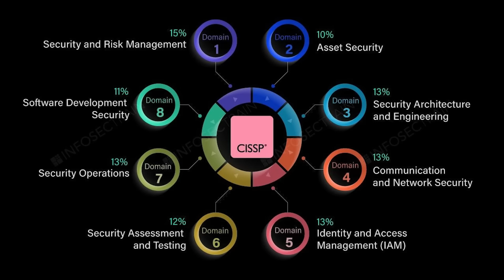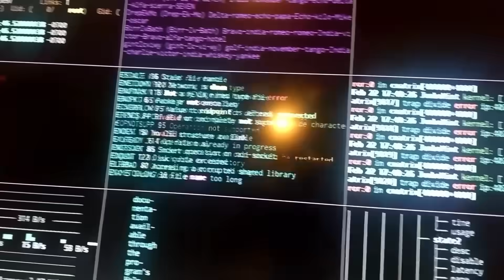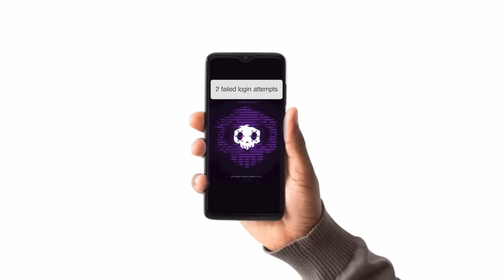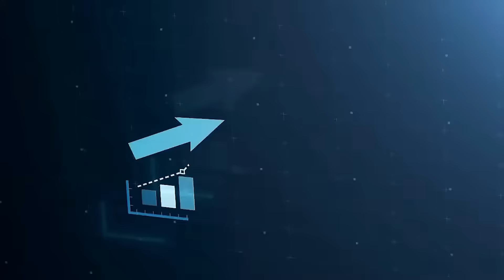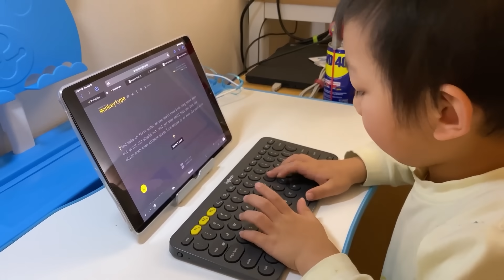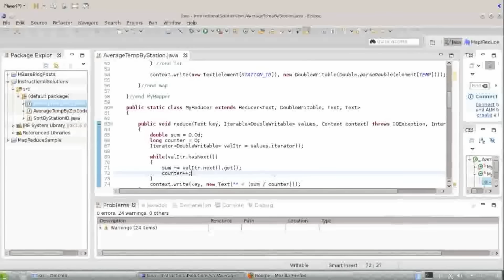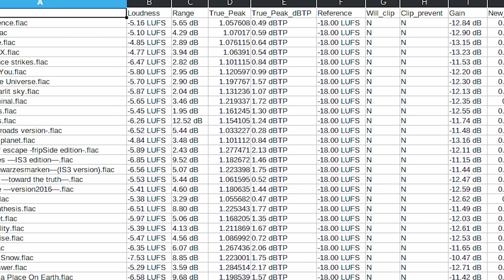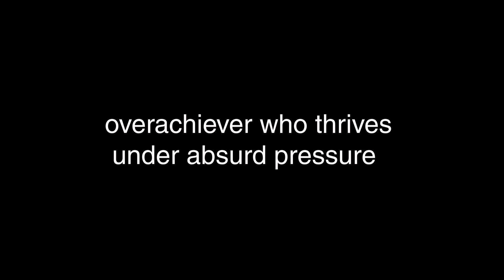what your cyber security job REALLY says about you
New to Cybersecurity?

Welcome to Mad Hat. I'm a Senior Cyber Security Analyst. Here, we talk about tips and tricks on how to land a successful career in tech.